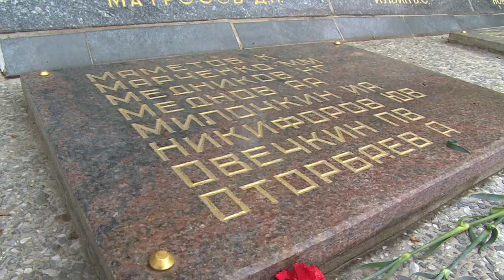Возложение цветов на Гребенской горе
Утром 9 мая прошли торжественный митинг и возложение цветов к памятному монументу на Гребенской горе.